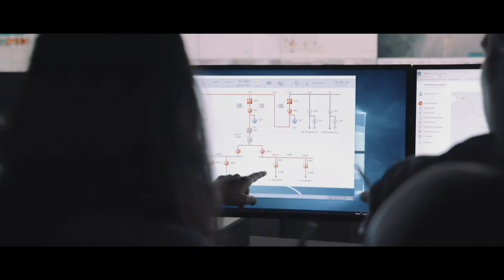Siemens Mobility North America is Moving beyond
Moving beyond.
With digitalization we enable mobility operators worldwide to make trains and infrastructure intelligent, increase value sustainably over the lifecycle, enhance passenger experience and guarantee availability across North America.